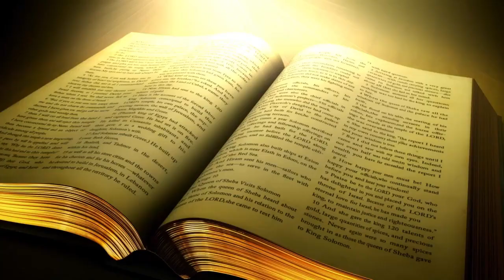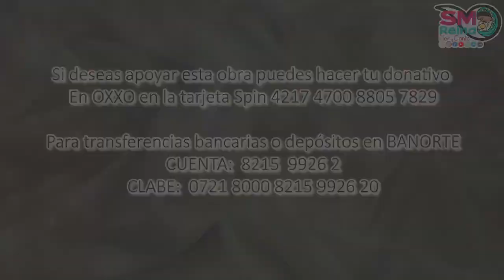Palabra de Vida del 9 de Enero del 2023. El Espíritu Santo está sobre ti